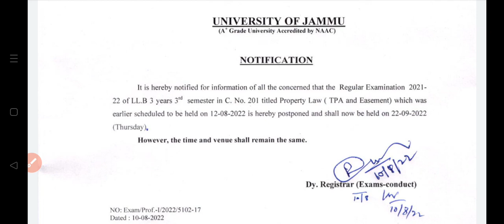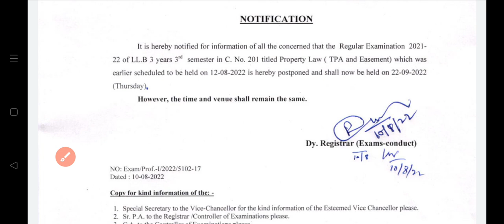University of Jammu exam postponed exams breaking news